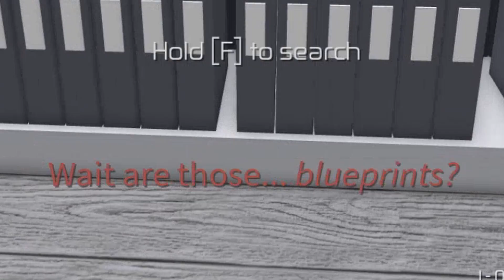Profesional idiot enters the point in Entry Point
hi i shall commit crimes in this video yes